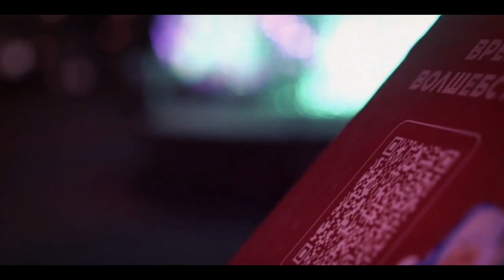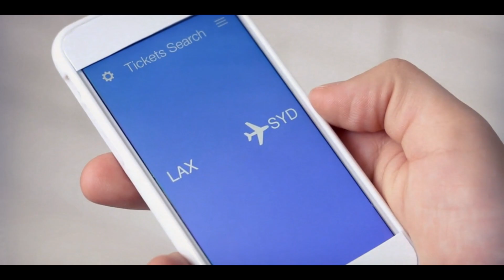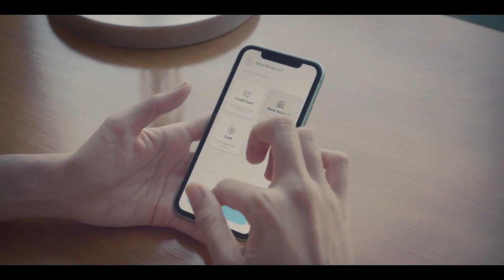Human vs. AI: Creative Jobs at Risk from the AI Impact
Dive into the intriguing debate on the impact of AI on creative professions! 🤔🎥 Join us to explore how artificial intelligence is reshaping art, music, writing, and design. Discover the rise of AI-generated content and its implications for creators. Can AI truly replicate human creativity, or is there a new synergy on the horizon? Tune in to envision the future of creativity in an AI-enhanced world!